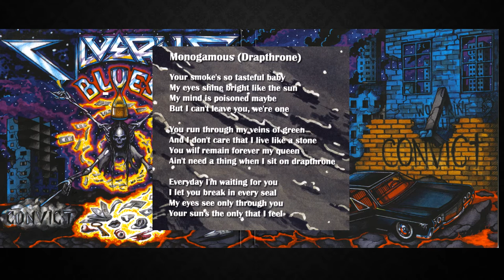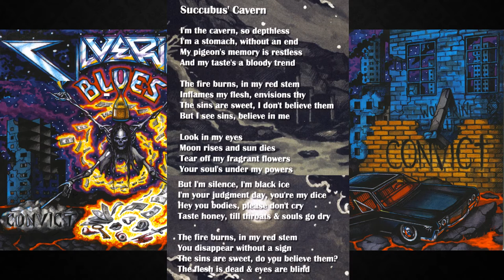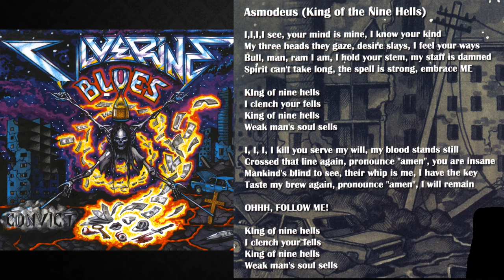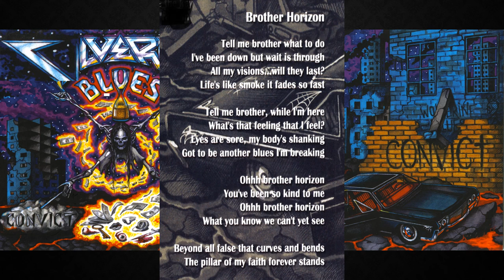Wolverine Blues - Convict 2013 FULL ALBUM HD (Stoner Metal)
Wolverine Blues - Convict 2013 FULL ALBUM HD Stoner Rock/Metal from Kiev, Ukraine

01. Brother Wind [0:00]
02. Evil Master [1:38]
03. Monogamous (Drapthrone) [6:20]
04. Succubus' Cavern [12:05]
05. Believe [18:13]
06. War Woofer [22:33]
07. Convict [24:49]
08. Asmodeus (King of the Nine Hells) [29:06]
09. Brother Horizon [39:24]

All music and lyrics by Wolverine Blues.
Recorded at Zvukoceh studio (Kiev, Ukraine) in January-March 2012
Mixed and mastered by Billy Anderson (Los Angeles, USA)
Artwork - Evgeniy Lapchenko
credits
released 17 April 2013
Wolverine Blues is:
Stonezilla (Ethereal Riffian) - guitars/back-vocals
Alex Savage (Wounded) - guitars/vocal
Ilya Pravdiviy (Wounded, Bluesbreaker, Maloi) - bass, lead vocal
Alex (Wounded, Bluesbreaker) - drums, percussion
Guest musicians:
Southman (Ethereal Riffian) - solo for "Believe"
Igor (Stoned Jesus) - vocal for "Brother Horizon